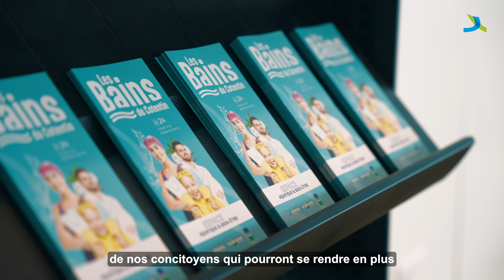Les Bains du Cotentin - Inauguration du Centre aquatique de Valognes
🏊‍♂️ Le 23/05/204, le Centre aquatique de Valognes baptisé "Les Bains du Cotentin" a été inauguré, à l'approche de son ouverture au public le 24 juin prochain. 👇

En attendant l'ouverture estivale des Bains du Cotentin, les bassins se remplissent, les toboggans sont briqués et l'espace détente est dans les startingblocks : derniers ajustements sur le chantier de la zone du Grand Saint-Lin ! 👷‍♂️

ℹ Avant la fin du mois de juin, ce centre aquatique tant attendu par les Cotentinois pourra accueillir le public selon les horaires et les tarifs indiqués

🤝 Pour gérer ce nouvel équipement, l’Agglomération a fait le choix de s'appuyer sur l'expérience d'une société spécialisée pour optimiser le fonctionnement du site. À la suite de l’appel d’offres, c’est VERT MARINE qui a obtenu la gestion de la piscine pour les 5 prochaines années.

Une fois les portes ouvertes, 90 000 personnes par an y seront attendues, dont 37 000 scolaires pour l'apprentissage de la natation, une discipline essentielle sur notre territoire. 🌊

🌴 Avec son espace de bien-être, son bassin ludique, ses 4 lignes de nage de 25m en intérieur (avec espace ludique et jets massants), son bassin nordique extérieur et sa chaudière à bois, ce projet soutenu par l'Agglomération du Cotentin a été pensé pour les habitants, avec des équipements écoresponsables et des installations pour tous les publics. 🙌

Un grand bravo à toutes les équipes pour le travail accompli sur ce lieu d'envergure. Au total, 51 entreprises ont œuvré pour rendre ce projet possible. Une avancée pour le quotidien des habitants et une grande étape pour l’attractivité du hashtag#Cotentin !

📸 Merci à Divid Productions pour ces images et merci aux nageuses de l'Association Sportive Cherbourg Natation pour la représentation de natation synchronisée effectuée pour cette inauguration 👏